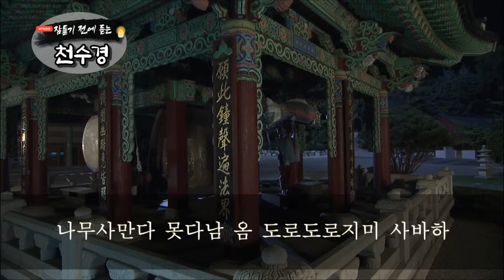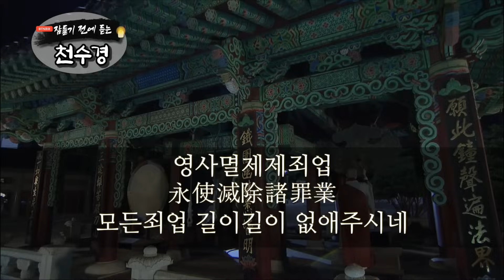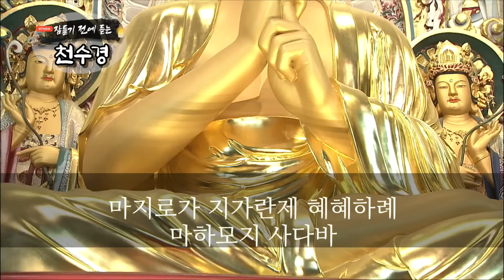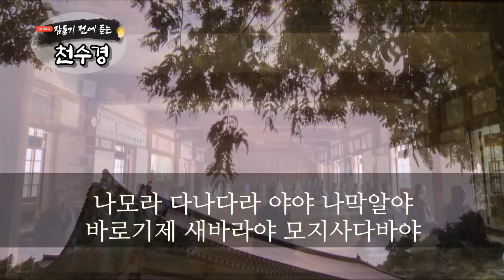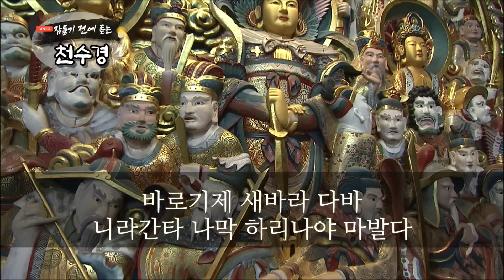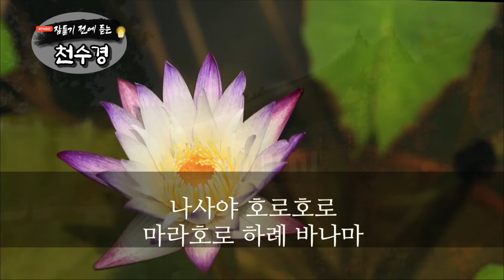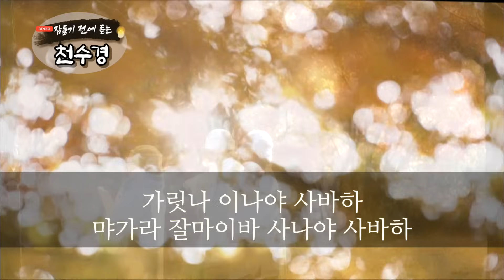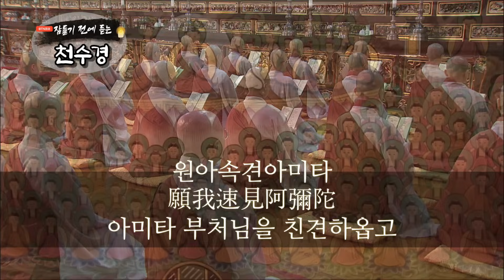잠들기 전 듣는 천수경 10월16일ㅣ남원 영월사 금강스님ㅣ 한글 한자 자막